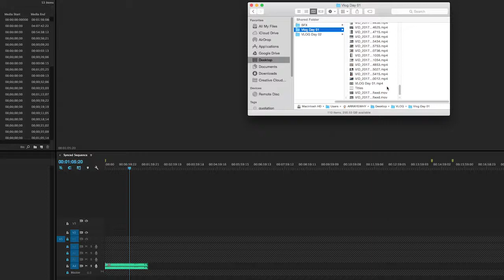VLOG Day 02: Abrupt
Day 2 of 7. A quiet day.